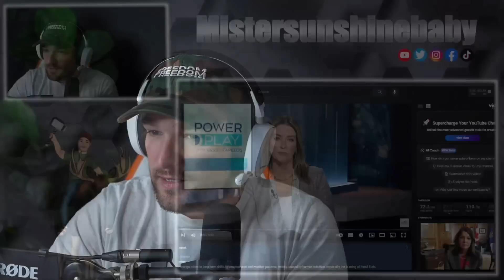Danielle Smith DESTROYS Justin Trudeau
ETH: 0x248b47236be127ad184AB971E277b373D18eBe27